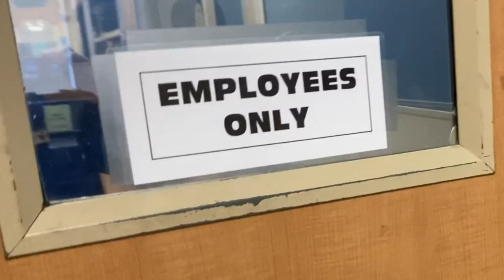Meet Zelda a Belgian Malinois currently available for adoption! 5/9/2024 8:36:52 AM